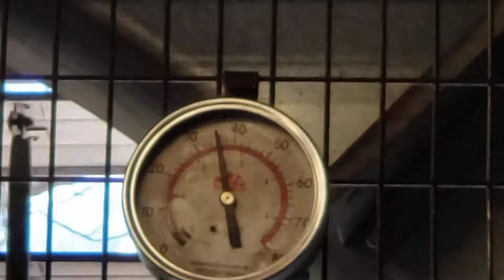Nolan Todd final